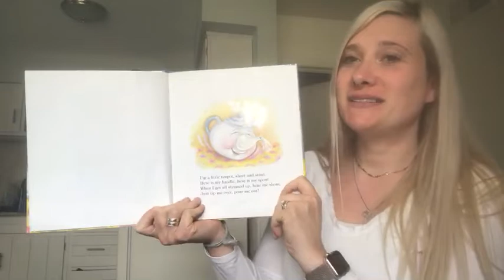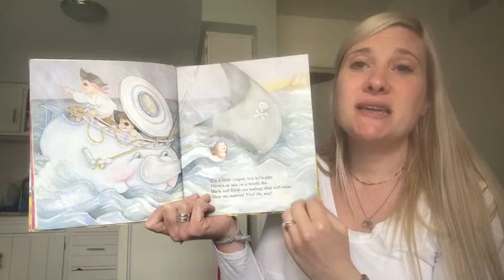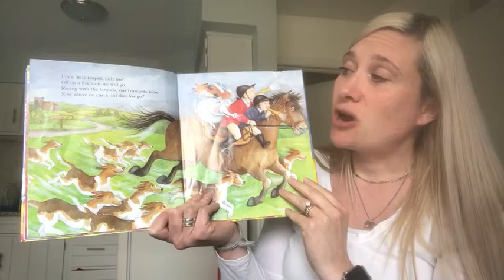Teapot! By Ms Meg